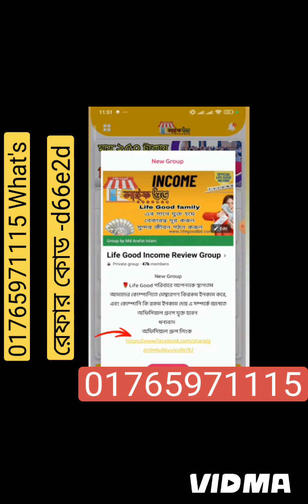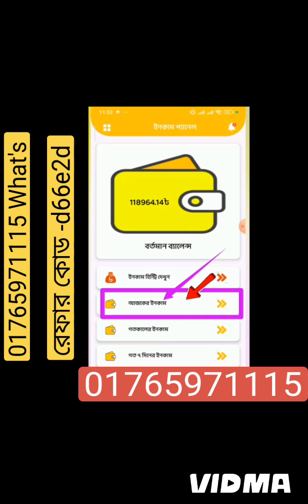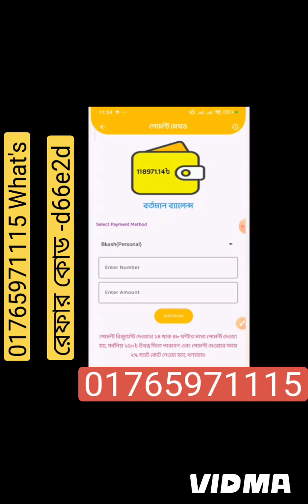রেজিষ্ট্রেশন সম্পুর্ন ফ্রি তে। #01765971115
Life Good বিজনেস প্লাটফর্মে আপনাকে স্বাগতম।⤵️

⬇️ কাজের ধরন ⬇️

🔴ওয়েলকাম বোনাস : একাউন্ট ফেরিফাই করলে কাজ শিখার জন্য ১০ টা সেকশন ভিডিও পাবেন,  ভিডিও সম্পূর্ণ করে প্রতি সেকশন ১০০ টাকা করে মোট ১০ টি সেকশনে ১০০০ টাকা ওয়েলকাম বোনাস নির্দিষ্ট টার্গেট পূরণ করে ফ্রীতে পাবেন ✅ কাজ শিখাও হবে ১০০০ টাকা ইনকমাও হবে 😊

🟢 প্রতিমাসে ৩০০০ টাকা বেতন পাবেন নির্দিষ্ট টার্গেট পূরণ করেন [ একাধিক বার অর্জন করার সুযোগ আছে ]

🔵 বিনা মূল্যে অসংখ্য পণ্য বিক্রি করতে পারবেন, Ad মার্কেটিং করে ডলার ইনকাম করতে পারবেন ফ্রীতে ওয়েবসাইট পাবেন ✅

🔴 এমবি মিনিট অফার বিক্রি, লিডারশিপ বোনাস, রেফার কমিশন, টিম থেকে প্যাসিভ ইনকাম অফিশিয়াল গিফট লুফে নিতে পারবেন ✅

একাউন্ট ভেরিফাই করতে ২৫০ টাকা লাগবে যা ইনকাম এর তুলনায় অনেক অনেক কম আপনি হালাল ভাবে কাজটি আমাদের সাথে করতে পারেন 😊

🟥 প্রতিদিন কিভাবে ৫০০-১০০০ টাকা ইনকাম করবেন সেই গাইডলাইন আপনাকে প্রধান করা হবে ইনশাআল্লাহ।

আমাদের প্রতিদিন অফিশিয়াল লাইফ মিটিং রাখা হয়।
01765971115 what's imo namber নক দিন বিস্তারিত জানতে